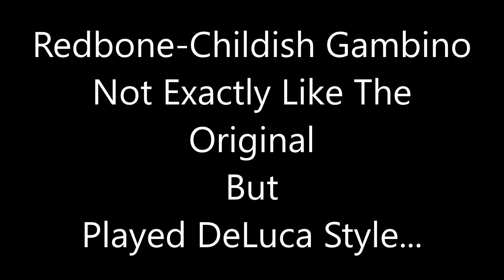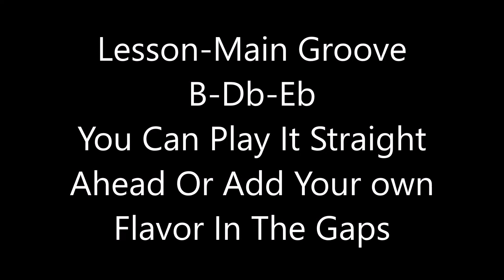Easy Bass Lesson | Redbone - Childish Gambino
Whaddup Fonkstas, We got another funky easy bass lesson today. When I first heard this bass line I was like this is wow that sounds like I'd Rather Be With You by Bootsy's Rubberband! I asked who it was and they told me it's called Redbone by Childish Gambino. I was like who is dat? Anyway the groove is tight and funky and best of all it is easy to play which is why I made a lesson for it. This should be an easy one for you because the bass line pops out which makes it easy to figure out. Oh, don't forget your envelope filter pedal. Cuz you gonna need that "Bootsy" sound. Enjoy!

00:00 - 04:40 Demo Of Me Playing The Song
04:45 - 05:33 Main Groove
05:35 - 06:54 Change

I need to get some subs on that channel so I can unlock some cool YouTube features.

Thanks!

If like the content please donate to the DeLuca "Retirement Fund" on PayPal.